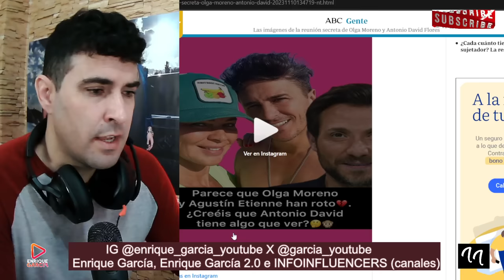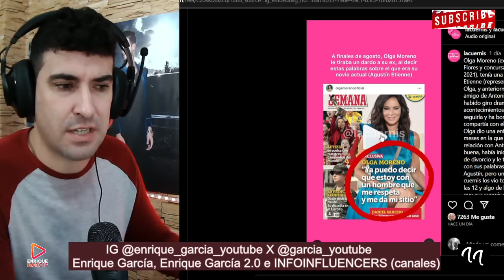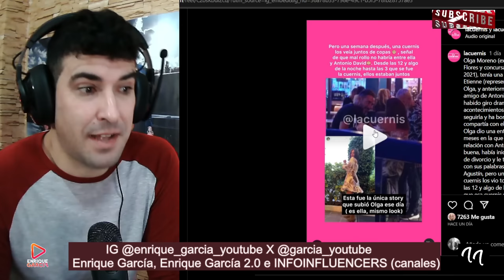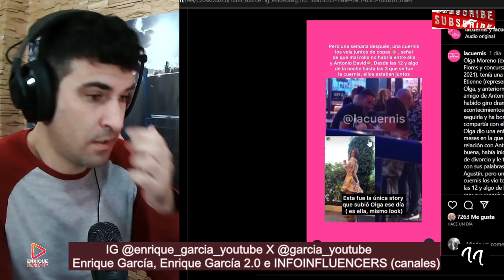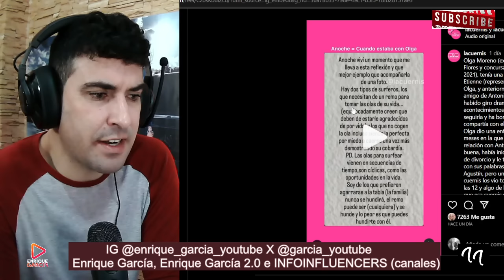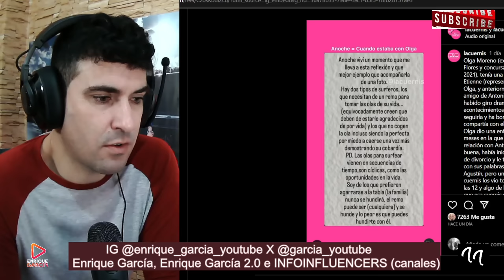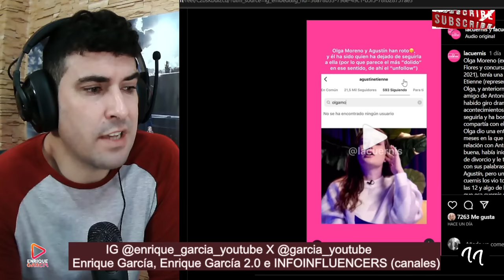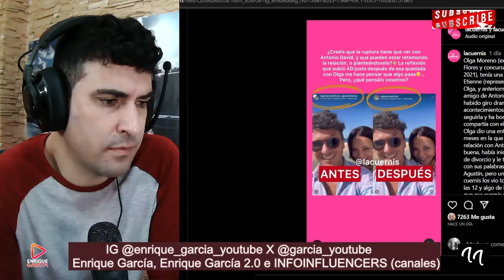FILTRAN IMÁGENES de la REUNIÓN SECRETA de Antonio David Flores y Olga Moreno, SIN Agustín Etienne